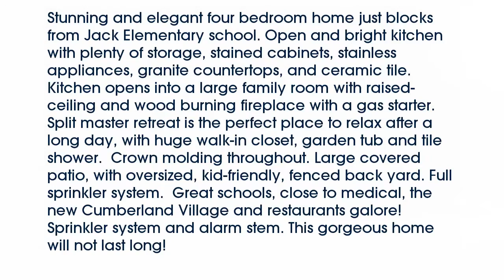Real estate for sale in Tyler Texas - MLS# 10092819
7364 Kingsport
Tyler Texas 75703
MLS# 10092819

7364 Kingsport
Tyler Texas 75703
MLS# 10092819

Stunning and elegant four bedroom home just blocks from Jack Elementary school. Open and bright kitchen with plenty of storage stained cabinets stainless appliances granite countertops and ceramic tile. Kitchen opens into a large family room with raised-ceiling and wood burning fireplace with a gas starter. Split master retreat is the perfect place to relax after a long day with huge walk-in closet garden tub and tile shower.  Crown molding throughout. Large covered patio with oversized kid-friendly fenced back yard. Full sprinkler system.  Great schools close to medical the new Cumberland Village and restaurants galore! Sprinkler system and alarm stem. This gorgeous home will not last long!